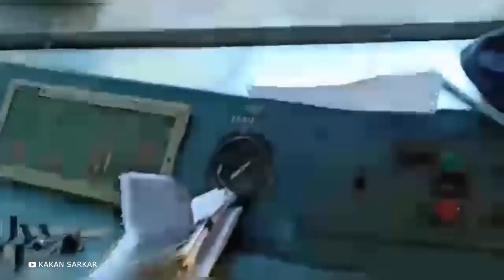Animal Attacks On Cars You Should Not Watch Alone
The behaviour of wild animals is sometimes hard to guess. Sometimes even the most dangerous of them behave peacefully, and sometimes they get mad and even start pouncing on cars. Bulls ram cars fiercely, hippos tear off bumpers, and bears and elephants can destroy a large car in few seconds! It's worth seeing! In this episode I will show you some incredible wild animal attacks on cars that you better not watch alone

Original script, commentary and edit of this video are created by Wild Life author.